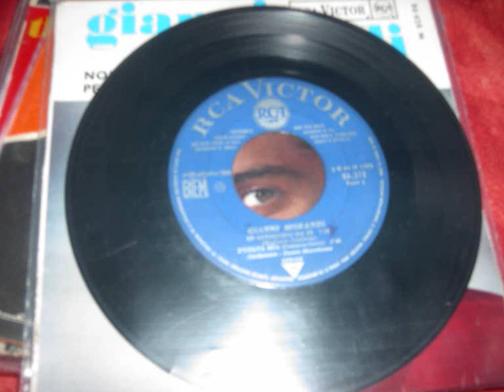gianni morandi in ginocchio da te